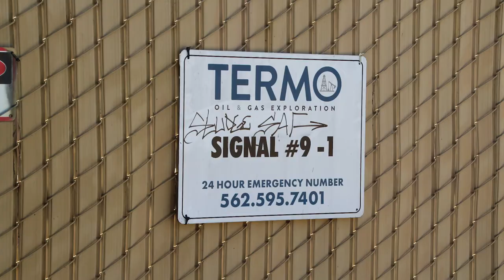Termo Oil & Gas Exploration Olive Community Tank Farm, LA County, CA (September 2019)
Termo Oil & Gas Exploration
Olive Community Tank Farm
Signal Hill, LA County, CA
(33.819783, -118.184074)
Filmed 9/14/2019